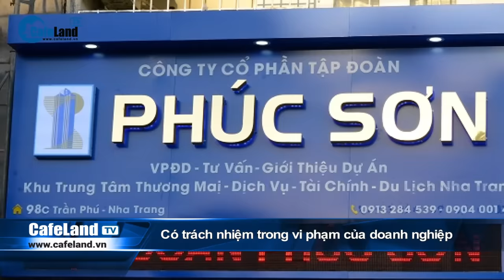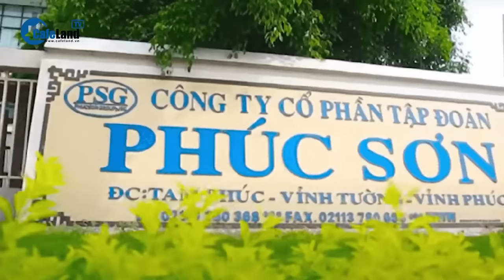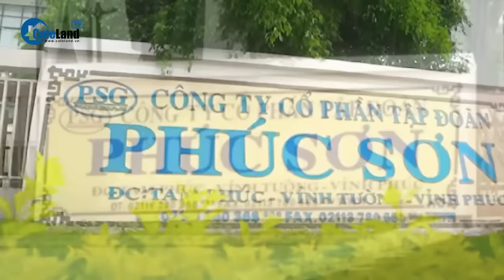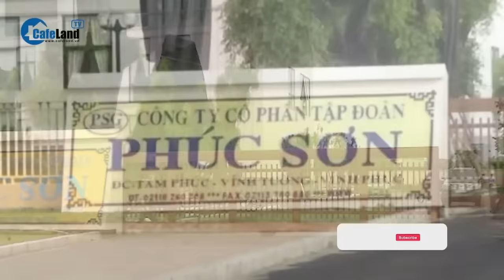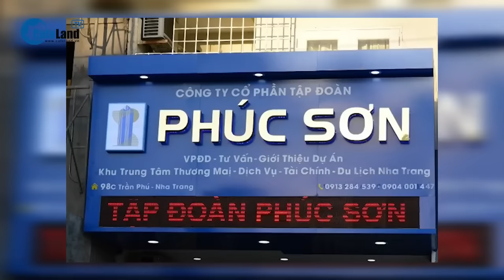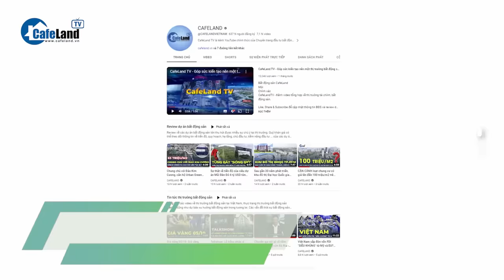Vì sao Chủ tịch UBND tỉnh Vĩnh Phúc Lê Duy Thành BỊ BẮT? | CafeLand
Vì sao Chủ tịch UBND tỉnh Vĩnh Phúc Lê Duy Thành BỊ BẮT?

Chiều 8.3, trao đổi với Thanh Niên, trung tướng Tô Ân Xô, người phát ngôn Bộ Công an, cho biết Cục Cảnh sát điều tra tội phạm về tham nhũng, kinh tế và buôn lậu (C03) Bộ Công an vừa ra quyết định khởi tố bổ sung vụ án về tội nhận hối lộ xảy ra tại tỉnh Vĩnh Phúc.
Đồng thời, C03 cũng ra quyết định khởi tố bị can, lệnh bắt tạm giam đối với ông Lê Duy Thành, Phó bí thư Tỉnh ủy, Chủ tịch UBND tỉnh Vĩnh Phúc, về tội nhận hối lộ, quy định tại khoản 4 điều 354 bộ luật hình sự.